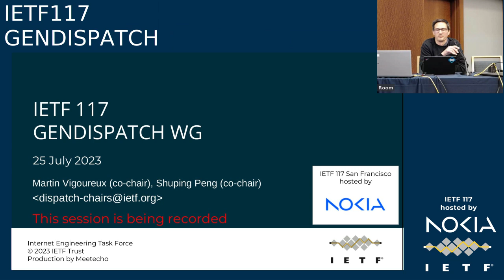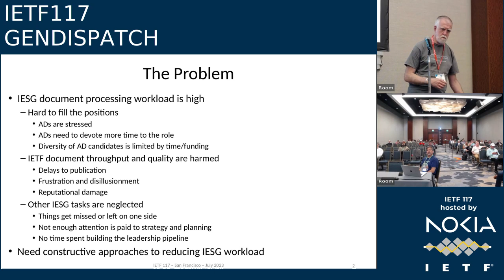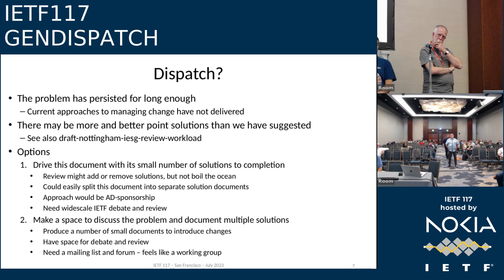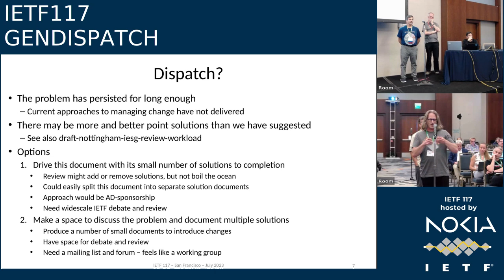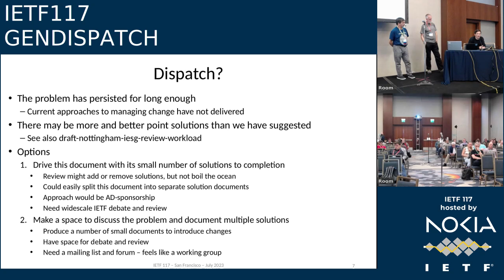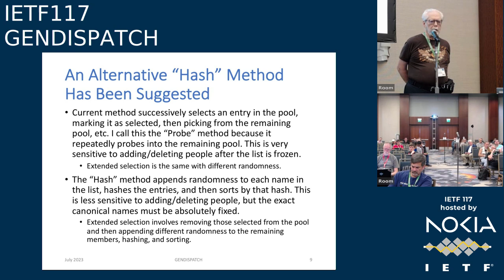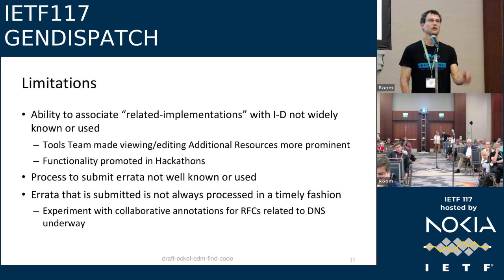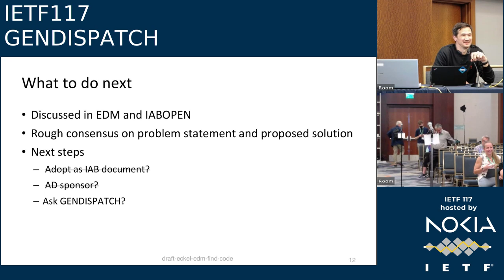IETF117-GENDISPATCH-20230725-2200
GENDISPATCH  meeting session at IETF117
2023/07/25 2200